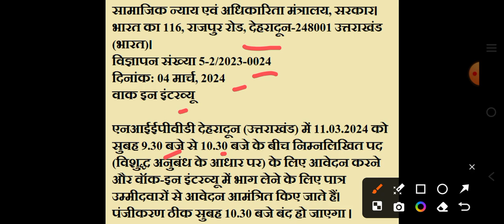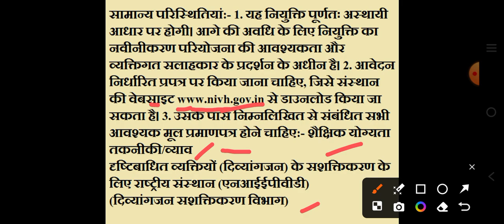NIEPVD भर्ती देहरादून 2024,Samvida Job Uttarakhand 2024,Walk In Interview Job Uttarakhand 2024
uttarakhand new vacancy 2024,uttarakhand,uttarakhand jobs,uttarakhand govt job 2024,uttarakhand job,uttarakhand prt new vacancy 2024,uttarakhand govt job vacancy 2024,ukpsc new vacancy 2024,uttarakhand new vecancy